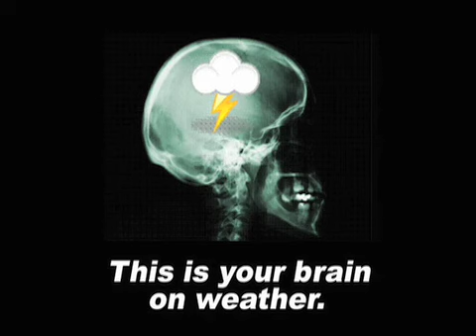May 6 Weather Xtreme Video - Afternoon Edition